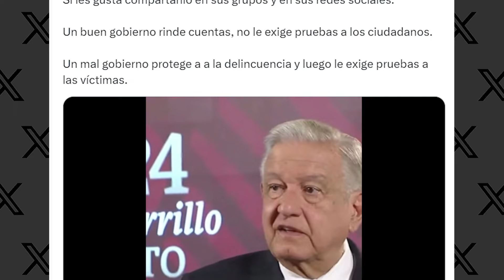Un buen Gobierno rinde cuentas, no exige pruebas a ciudadanos: Salinas Pliego a AMLO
El Presidente Andrés Manuel López Obrador le pidió esta mañana “con todo respeto” a Ricardo Salinas Pliego que presente las pruebas de que el Gobierno federal extorsiona a empresarios.